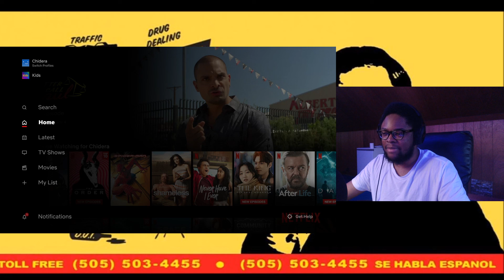Better Call Saul Season 2 Episode 3 Reaction | Is Jimmy gonna get fired?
Reaction to Better Call Saul Season 2 Episode 3  "Amarillo"